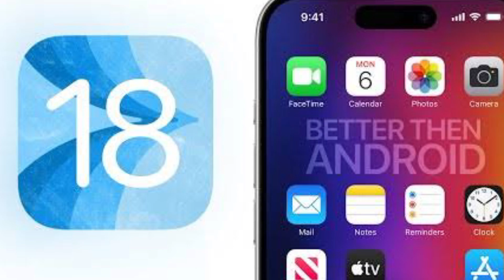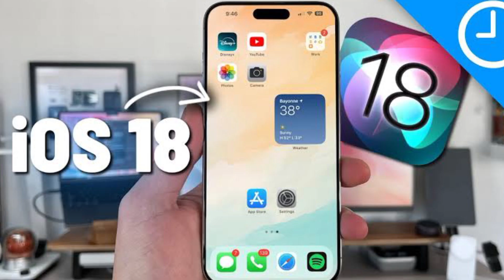Latest update about iOS 18 | iOS 18 Big update | Latest version of iOS 18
here I am Sharing latest update of iOS 18

ios 18
ios 18 leaks
ios 18 rumors
ios 18 siri
ios 18 update
ios 18 ai
ios 18 concept
ipados 18
ios 18 leaks and rumors
ios 18 top features
ios 18 leaked
ios 18 redesign
ios 18 beta 1 release date
ios 18 novidades
ios 18 rcs
ios 18 news
ios 18 trailer
ios 18 vs ios 17
ios 18 rumores
ios 18 what's new
ios 18 new design
rumores do ios 18